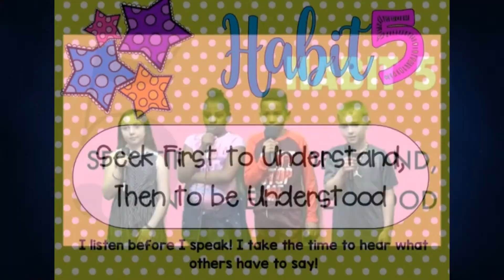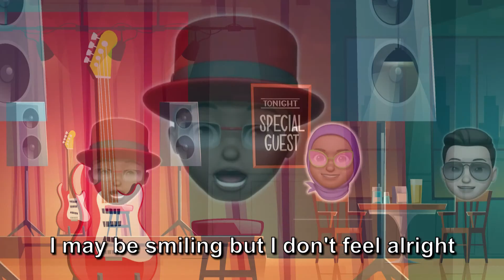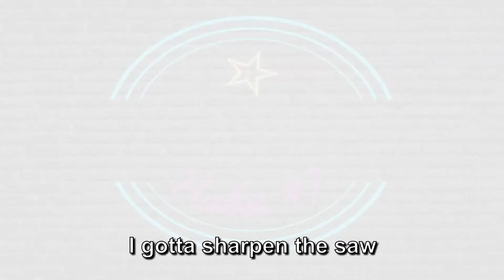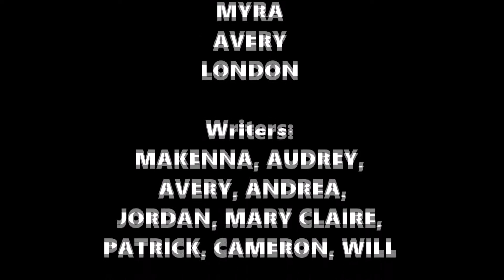ABE TV 11-9-21